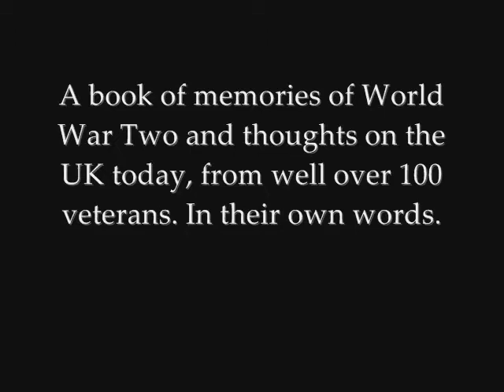World War ii Book - The Unknown Warriors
Now available in the USA. The Unknown Warriors is a collection of letters, packed full of opinions and dramratic war memories from Land Army Girls, Far East ex POWs, Desert Rats, and RAF aircrew from Lancaster Bombers to name just a few, as well as from those who served in essential civillian services and occupations. It is a timeless record of written testimony from men and women who served their country with bravery and determination in the 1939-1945 War. Reviews 'The overall impression any reader of the letters gets is that this generation feel unheard, unwanted and unimportant. This remarkable collection of their thoughts should give us pause for reflection.' DAILY MAIL 'Put this book on your shopping list.' THE NATIONAL EX PRISONER OF WAR ASSOCIATION 'It is a terrific read!' armywivesunited.co.uk